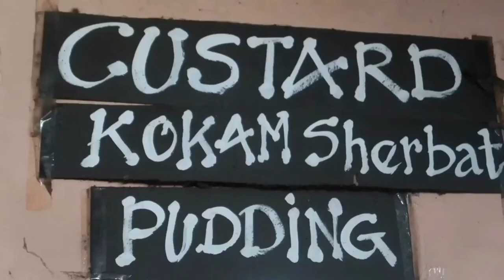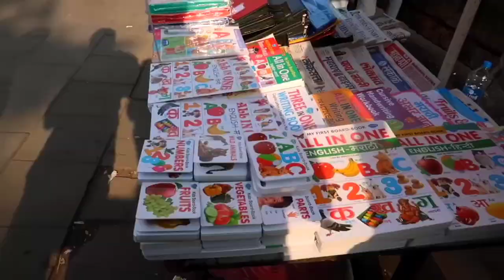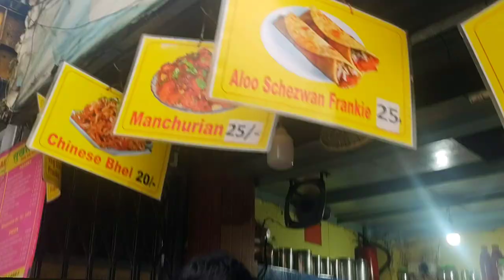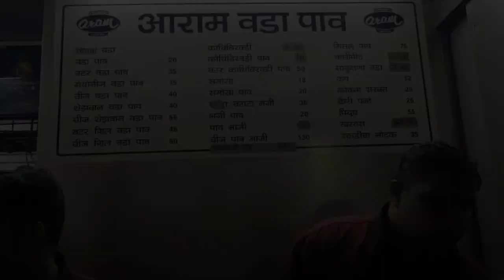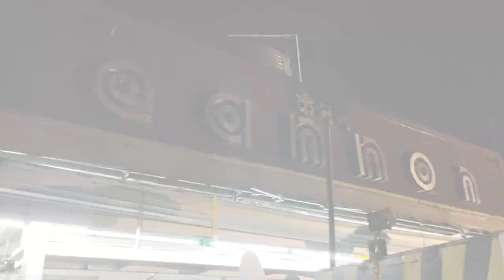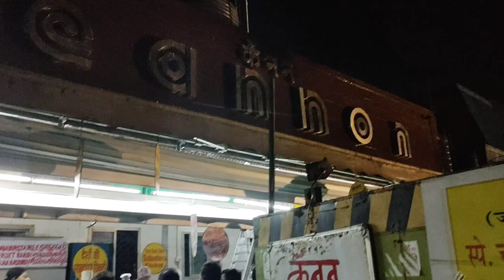Best Food Near CST Station | winter special | Aaram Vada Pav, Irani cafe and more | cst food vlog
Best Food Near CST Station | Aaram Vada Pav,  Irani cafe and more
Iconic railway station if Mumbai city, Chatrapati Maharaj Terminus station. A legendary station with equally good food options. Watch now in my Best food near railway stations.

So some love and your support 😁

Locations:
1. Aaram Vada Pav: Capital Cinema Building, 126, Dr Dadabhai Naoroji Rd, Azad Maidan, Fort, Mumbai, Maharashtra 400001

2. Sukh Sagar fast food: Next to canon pav bhaji

3. Cafe Excelsior: Kitab Mahal, 23, AK Nayak Marg, opp. Excelsior Cinema, Azad Maidan, Fort, Mumbai, Maharashtra 400001

4. Shaan Chinese - 167, DN Road,Terminus View,Opp CST Station, Mumbai, Maharashtra 400001

5) Bhaartiya Mishthaan - 51, 53, Bora Bazar St, Borabazar Precinct, Ballard Estate, Fort, Mumbai, Maharashtra 400001